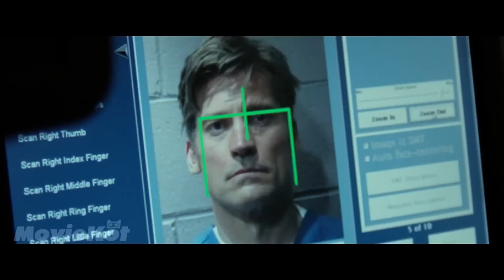Nauczyciel fizyki trafia do więzienia i robi wszystko, by stać się tam autorytetem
Absurdalnym zbiegiem okoliczności zwykły człowiek trafia do więzienia i postanawia stanąć na czele gangu więźniów. Nazwa filmu jest na początku wideo:)